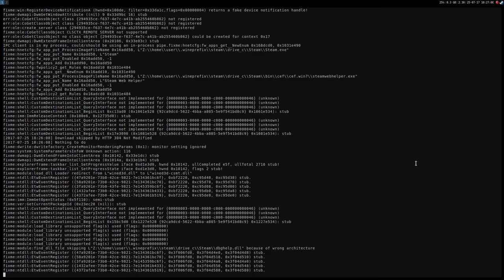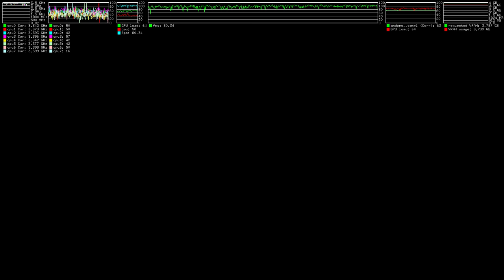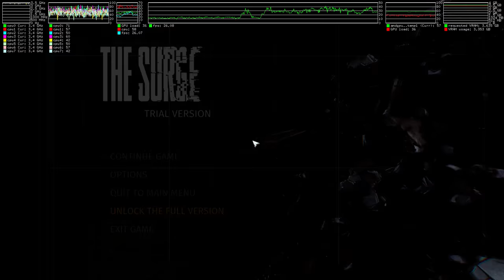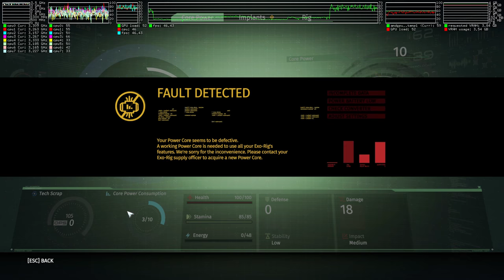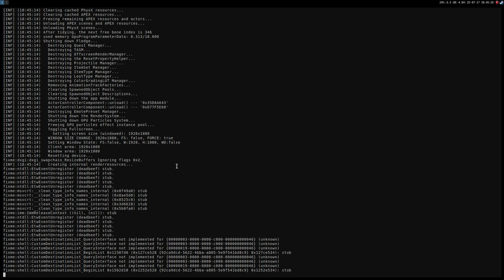The Surge (DX11) ·· Wine Staging 2.12 ·· works but many graphical issues